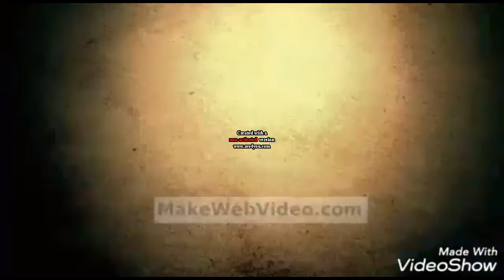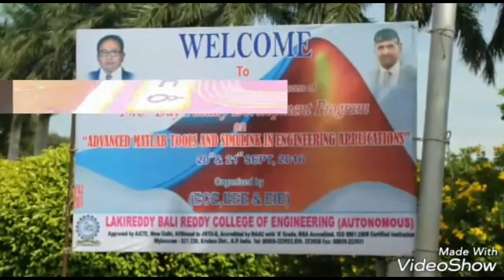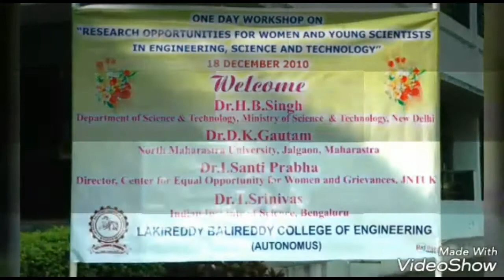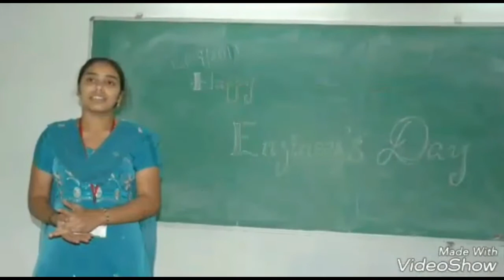LBRCE EIE ACHIVEMENTS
Achievements of EIE  in Lakireddy Bali Reddy College of Engineering, Mylavaram